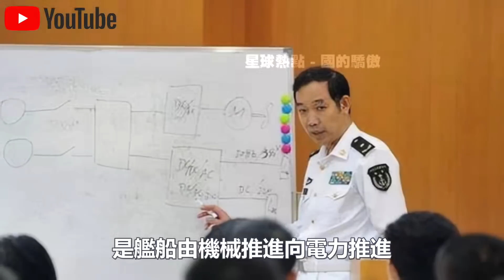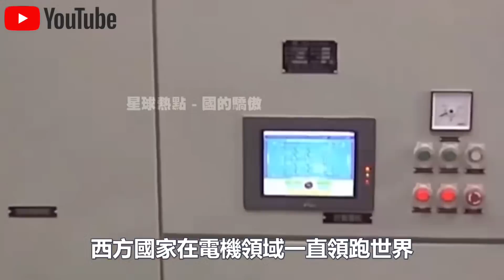停產055大驅，直接造“超級艦”！全艦核電驅動，配備6門電磁炮，一艘就能殲滅整個航母編隊？美國：中國又在吹牛！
1.10萬人捕撈，年產魚5000萬斤！中國“最大鹹水湖”禁漁10年，才过去2年，湖里的魚就發生了驚人變化？
2.載重50公斤配雷達，一小時作業320畝！大疆最新農業無人機表現驚人！美日德農場主們開心壞了？
3.日產最新“固態電池”上市！充電10分鐘，續航1000km，還永不爆炸？正面挑戰“麒麟電池”，誰會贏？
4.南海第一城！“美濟”28年來首次曝光！外媒驚呼：中國竟在這裡藏了11艘航母！
5.中國第一大糧倉一夜變“荒地”？辛苦開墾60年的東北良田遭“拋棄”，20年後首次吃現狀曝光！
6.中國治沙又有新成果！塔克拉瑪干沙漠成世界糧倉！袁隆平接班人，用5000畝沙漠水稻，解決兩大世界難題！
7.美記者實地探訪“羅布泊”，被眼前一幕驚呆了！荒了60年的死亡之海奇蹟“復活”？水從哪裡來的？
8.百公里60元，速度比汽車快一倍，永不墜毀！中國首創民用“旋翼機”上市！美國笑了：不就是“三蹦子”嗎？
9.極度危險的運輸！75米長“風葉”途徑200個急轉彎，運上4500米高山？中國“特種運輸車”上演不可思議一幕！
10.滿載70噸，百公里“零能耗”，還越跑電約多！中國最新“純電動卡車”，每輛每年能省60萬！德國急著上門求合作？

👇👇👇本期節目內容包括👇👇👇
🔥0:00 新聞速覽
🔥1:22 超能艦
🔥5:47 敢為天下先